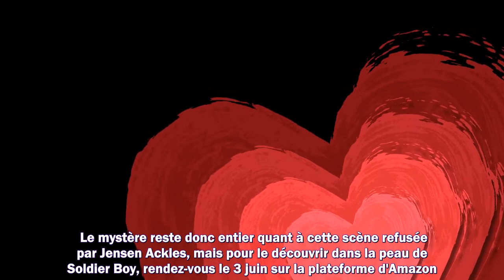The Boys saison 3 : Jensen Ackles a refusé de tourner une scène… mais pas l’orgie de super-héros !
Meilleurs films
Meilleurs documentaires
Avant-premières
Box Office
Festivals
Court-métrages